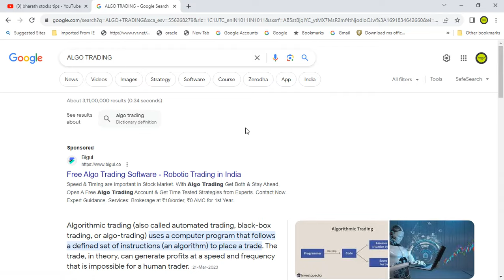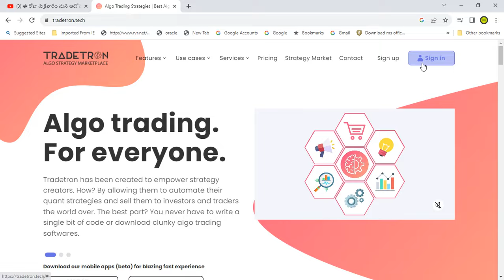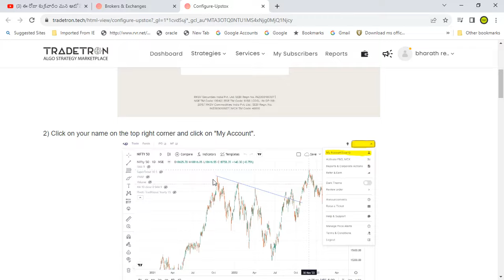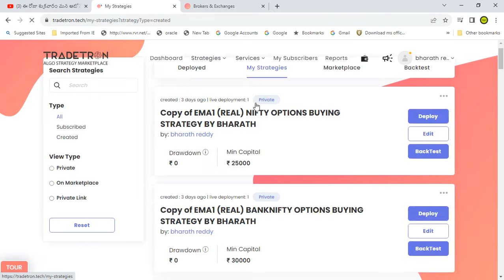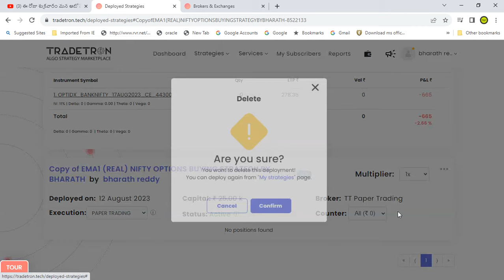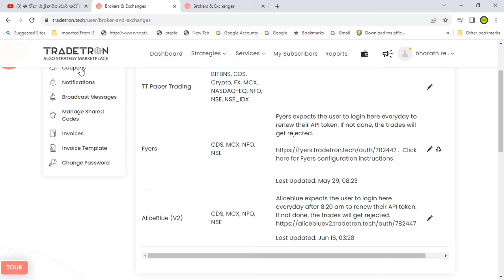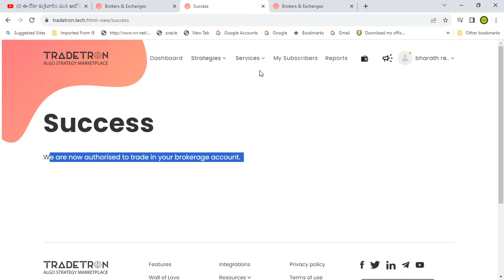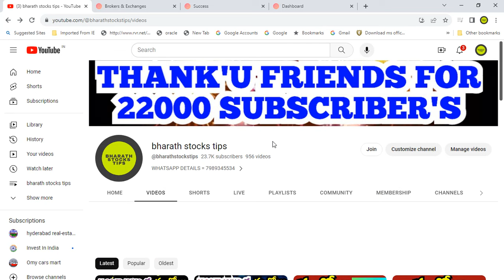స్టాక్ మార్కెట్ లో ఆటోమాటిక్ ట్రేడింగ్ TRADETRON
BEST ALGO STRATEGY FOR DAY TRADING  @bharathalgo

GOCHARTING FAKE MONEY TRADE APP

DELTA EXCHANGE INDIA FREE ACCOUNT